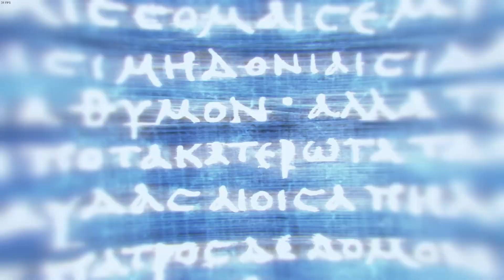Assassin's Creed: Odyssey: A*hole Run: Part: 35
I will try to be hard core asshole in this game or how much game will let me to be. Let's try, shall we.